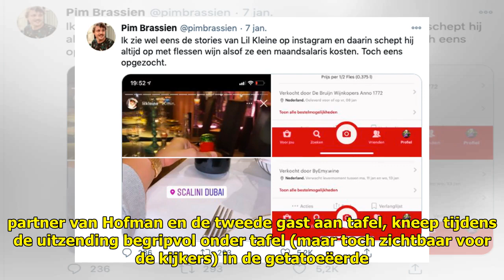Vriendin Lize schiet Tim Hofman te hulp na grimmige aanval bij Media Inside - Ditjes & Datjes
De sfeer was ijzig, of zelfs v...